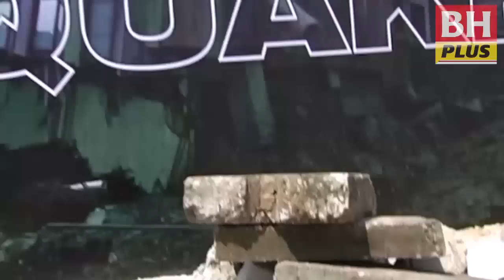WKL One Group pakar kenderaan penyelamat